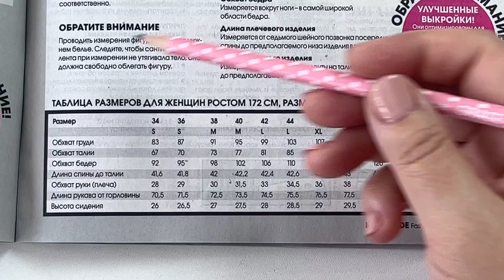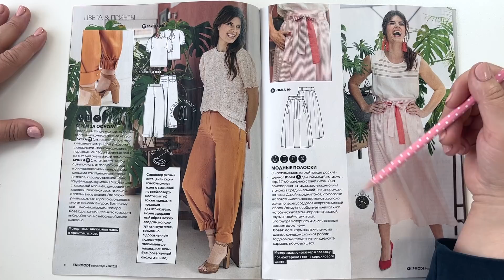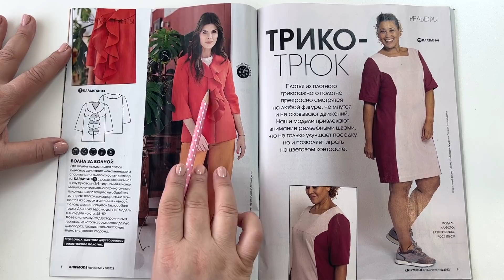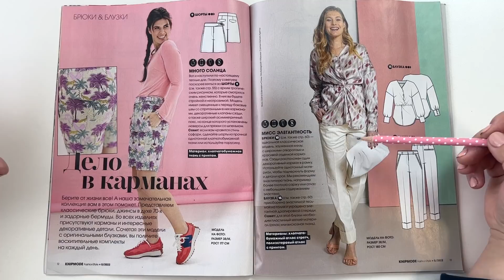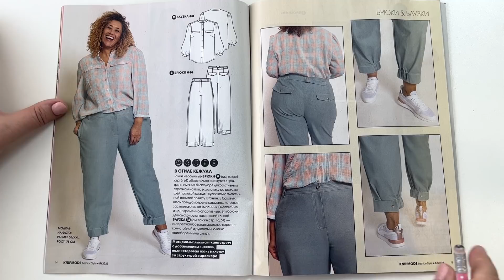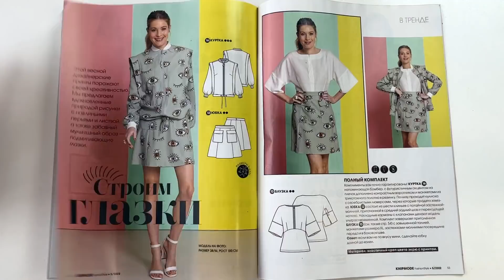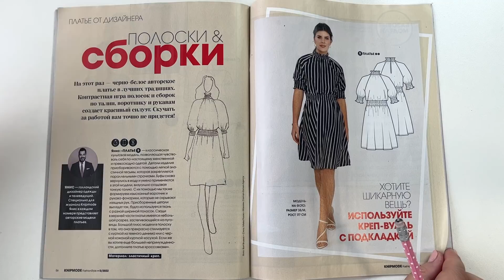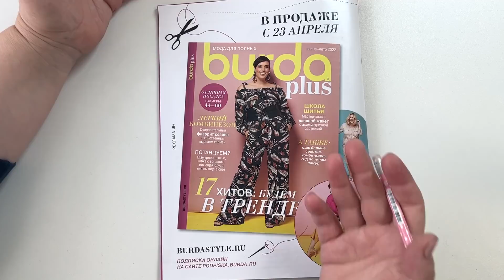Обзор журнала с выкройками Книп Моде 05/2022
Предлагаю посмотреть вместе со мной свежий выпуск журнала с выкрйоками - сегодня это Книп за май месяц. Как обычно - в журнале мало моделей. Но зато, как и всегда, есть парочка очень интересных, таких, что из-за них хочется купить выпуск. Мне сегодня приглянулись выкройки пары платьев и мужское худи.
Буду рада вашим комментариям! Давайте обсудим, что вам понравилось!